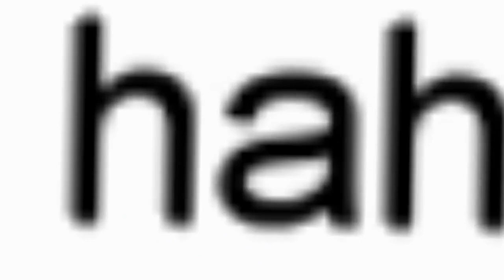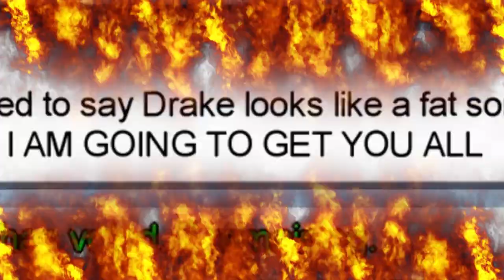Playing Among Us With A HATER! # clash universe